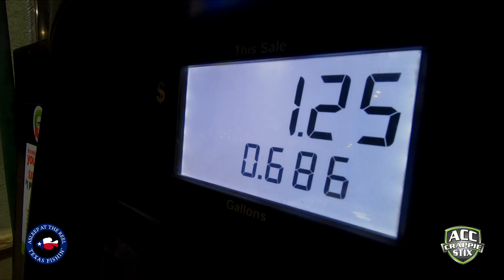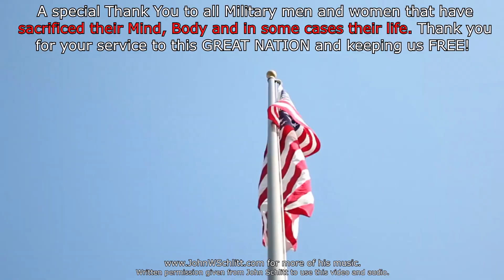STACKIN SLABS AND TEACHING LIVESCOPE, Ep 6120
Today I took Jason Hawkins out on Lake Palestine to teach him a little more about his Livescope.  After a few setting changes and a small explanation he was on it and together we almost limited out on Crappie.

If you would like more information or if you just want to keep up with my day to day you may also find me at my other social media links here: Twitter: @at_asleep

ACC Crappie Stix Providing all Rods
Tyler Truck Accessories
BoneHead Tackle Baits
Jack O ’Diamonds Cars, Tyler, Texas
Poverty Canyon Ranch, San Angelo Texas

Camera Equipment:
GoPro Hero 7 Black (2x)